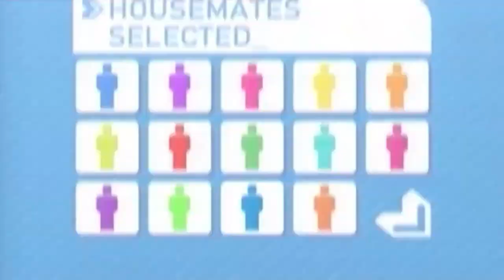Big Brother Intro (2003)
Intro for the Australian version of big brother